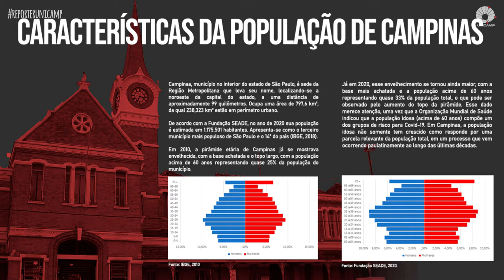Áreas de risco para coronavírus em Campinas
O Grupo de Pesquisa Diversidade da Periferia, do Núcleo de Estudos de População Elza Berquó (Nepo/Unicamp), divulgou recentemente um mapeamento das populações mais vulneráveis ao novo coronavírus, bem como das áreas com maior risco de contaminação na cidade de Campinas.
Em entrevista ao Repórter Unicamp, a doutoranda Dafne Sponchiado falou sobre o estudo, que acende um alerta para as regiões do Ouro Verde, Campo Grande, Aeroporto e Campo Belo. Para ela, no entanto, o grau de exposição ao contágio das pessoas que habitam esses lugares vai depender principalmente da qualidade da assistência à saúde a que tiverem acesso.
A Rádio e TV Unicamp também está no e